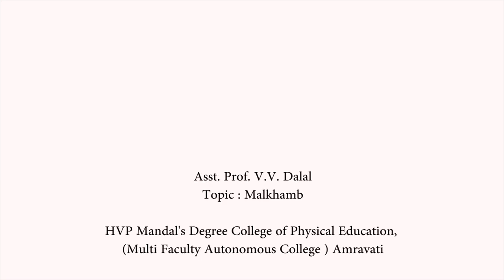Asst. Prof. V. V. Dalal Topic: Malkhamb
DCPE HVPM (Multi-faculty Autonomous College)Amravati.